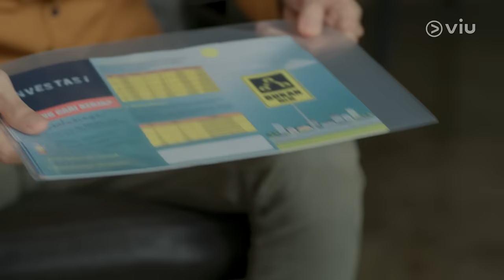Assalamualaikum Calon Imam S2 - Ep. 2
Sinopsis ACI:
Fisya, seorang muslimah yang taat. Ia dan kakaknya yang bernama Salsya, berteman dengan tetangganya yang bernama Jidan Hamdani sejak mereka masih kecil. Fisya jatuh cinta dengan Jidan, namun Jidan justru menyukai Salsya kakak dari Fisya.

Karena hal itu, Fisya pun cemburu dengan kedekatan mereka dan ingin pergi jauh ke luar negeri. Namun, sebuah takdir mempertemukan Fisya dengan Dokter Alif. Di mana Dokter Alif adalah orang yang menyukai Fisya.

Alif pun melamar Fisya namun Fisya malah bingung dan tak menjawab lamaran tersebut. Di sisi lain Jidan cemburu dengan kedekatan mereka.

Cast:
- Miller Khan
- Mentari de Marelle
- Baskara Mahendra
- Kezia Aletheia
- Ray Sahetapy

Sutradara: Indra Gunawan
Produser: Varun Mehta dan Sahana Kamath